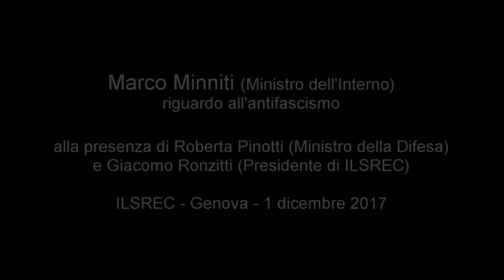Marco Minniti (Ministro dell'Interno) sull'antifascismo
Marco Minniti (Ministro dell'Interno) parla dei valori di antifascismo durante una visita a ILSREC (Istituto Ligure per la Storia della Resistenza e dell'Età Contemporanea) di Genova il 1 dicembre 2017 alla presenza di Roberta Pinotti (Ministro della Difesa) e di Giacomo Ronzitti (Presidente di ILSREC)